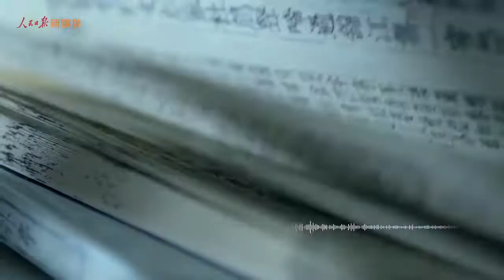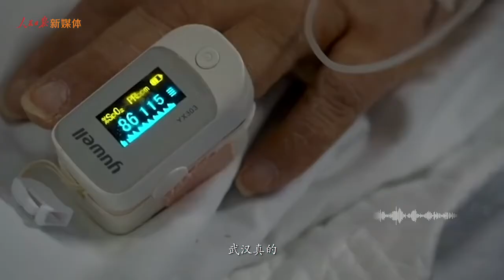听！中国同期声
一年多来，哪些声音让你难以忘怀？坚定的步伐，胜利的宣言，还是风暴下的万籁俱寂…艰难的呼吸、哀恸的鸣笛，我们都挺过来了！中华民族历经苦难，但没有任何一次苦难能够打垮我们！今天，十三届全国人大三次会议召开！聆听中国声音，不负韶华，继续前进！